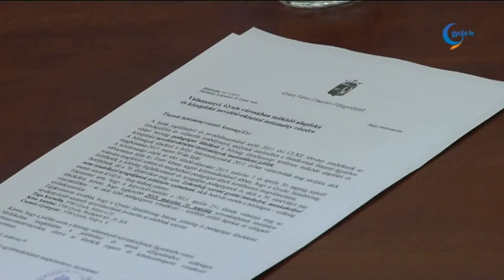A köznevelési kerekasztal újra ülésezett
Három nagyobb téma köré csoportosult a köznevelési kerekasztal kedd délutáni ülése a polgármesteri hivatalban. A fő napirendi pontokat ismertető Kónya István alpolgármester hangsúlyozta, a legfontosabb feladat most a beiskolázás kérdése.

A tervek szerint június 3-án egy új sportprogramot rendeznek meg, melyben mindhárom közép-békési város, Békés, Békéscsaba és Gyula is érdekelt lesz. A Három város sportfesztivállal kapcsolatban még sok szervezési feladatot kell egyeztetni.
A harmadik napirendi pont a kiváló diák kvótarendszer áttekintése volt. Kónya István elmondta, több iskolában nem könnyű eldönteni, hogy mely diákok részesüljenek városi elismerésben. Nem egyszerű ugyanis egy-egy országos versenyen elért helyezettek között eldönteni, hogy ki a méltó arra, hogy a kiváló diák kitüntetést megkapja.